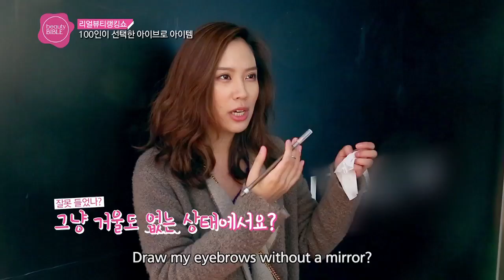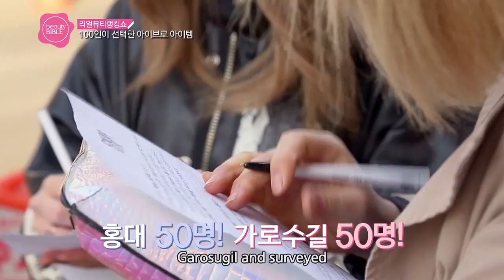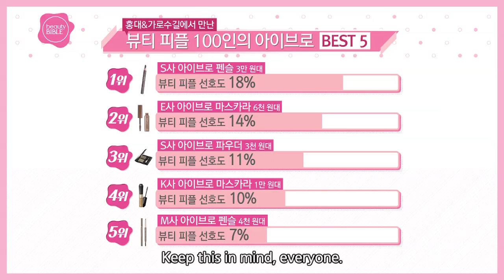Beauty Bible 2016 S/S - Ep.4: Guy-getting makeup (2016.05.06)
- Ep.4: Smart Beauty Tips - Guy-getting makeup / Real Beauty Ranking Show - Eyebrow items chosen by 100 beauty trend-setters / Beauty Free Battle - Cushion foundation